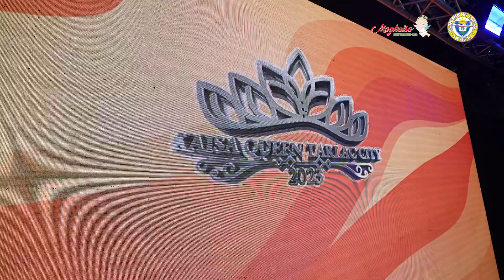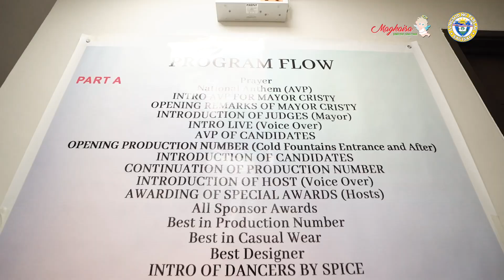KAISA QUEEN OF TARLAC CITY 2023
The most beautiful day for pride in the whole of Tarlac City is finally here! Witness the highlights of the very first ever Kaisa Queen of Tarlac City!